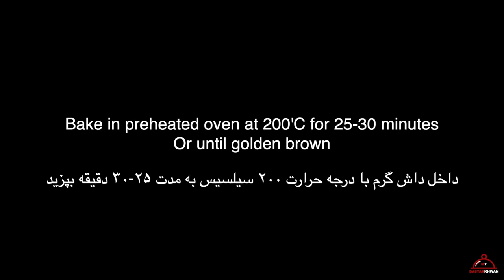Homemade Iranian Bread in Oven - نان بربری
INGREDIENTS:
Plain unbleached bread flour 700g
Whole wheat flour 300g
Yeast 1 1/2 tbsp

Plain flour 1 1/2 tbsp

Sesame seeds
Black seeds
آرد سفید نان 700 گرم
آرد سبوس  300 گرم
خیمر مایه 1 1/2 قاشق غذاخوری
شکر 1 قاشق غذاخوری
نمک 1 قاشق غذاخوری
روغن زیتون 50 میلی لیتر
آب گرم ml 750

برای رومال
آرد 1 1/2 قاشق غذاخوری
۲/۳ گیلاس آب

دانه کنجد
 سیاه دانه
طحين سادة 700 جرام
دقيق القمح الكامل 300 غ
الخميرة 1 1/2 ملعقة كبيرة
سكر 1 ملعقة كبيرة
ملح 1 ملعقة كبيرة
زيت زيتون 50 مل
750 مل ماء دافئ

للصلصة
دقيق عادي 1 1/2 ملعقة كبيرة
2/3 كوب ماء

حبوب السمسم
بذور سوداء

tahin sadat 700 jaram
daqiq alqamh alkamil 300 gh
alkhamirat 1 1/2 maleaqatan kabira
sakar 1 mulaeaqat kabira
milh 1 malaeaqat kabira
zayt zaytun 50 mal
750 mala ma' dafi
lilsulasa
daqiq eadiin 1 1/2 maleaqatan kabiratan
2/3 kub ma'
hubub alsamsim
budhur sawda'

Обычная неотбеленная мука 700 г
Цельнозерновая мука 300г
Дрожжи 1 1/2 ст. Л.
Оливковое масло 50мл
Теплая вода 750мл

Для соуса
Обычная мука 1 1/2 столовой ложки

семена кунжута
Черные семена

Obychnaya neotbelennaya muka 700 g
Tsel'nozernovaya muka 300g
Drozhzhi 1 1/2 st. L.
Sakhar 1 st. L.
Sol' 1 st. L.
Olivkovoye maslo 50ml
Teplaya voda 750ml

Dlya sousa
Obychnaya muka 1 1/2 stolovoy lozhki
Voda 2/3 stakana

semena kunzhuta
Chernyye semena